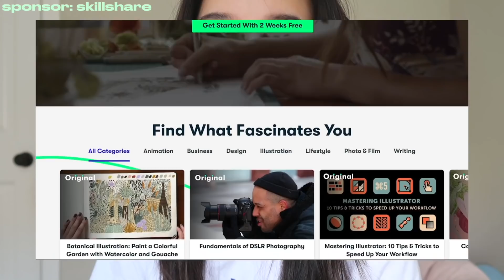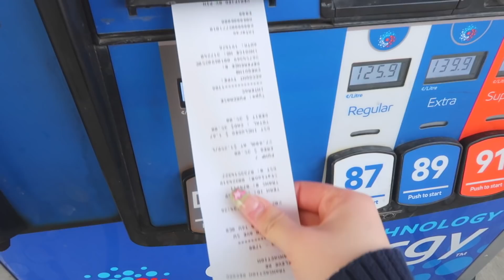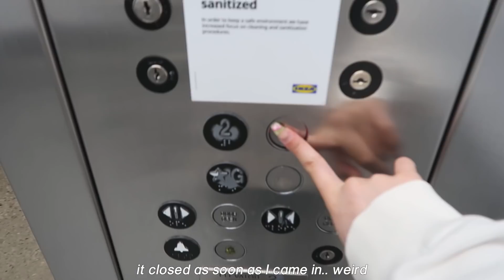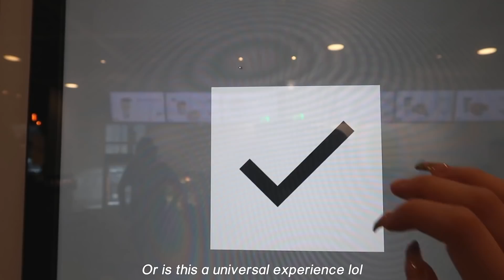days in my life: tteokboki, ikea, errands etc.🍰🤍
THANK YOU GUYS SO MUCH FOR 70K HOLY CRAP- I’ve said this on my Instagram but I’ll say it again. Truly, thank you. And hope you guys enjoyed this vlog! Love you all.

daiz XOXO♡

STAY INTERACTED FOR A CHANCE TO WIN A SHOUT OUT :)
Instagram ➭@daisychoiii

Sub-count: 70,100

Hi! If you are new here my name is Daisy Choi. I am a content creator based in Edmonton AB, Canada.

What’s your name? Daisy Choi
What's your ethnicity? Korean
how old are you? 18 (My birthday is September,28th,2002)
how tall are you? 5'3 (technically 5'2.5 but shhh)
What do you edit with: Final Cut Pro